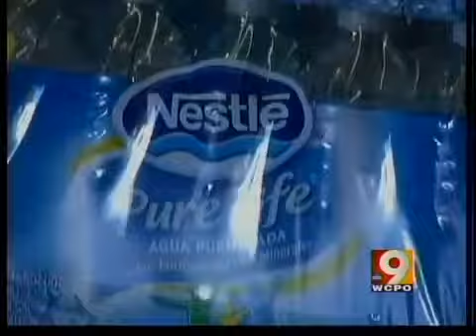Extreme temps create risks for volunteers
Active searching for a missing Fairfield woman is difficult in high temps.